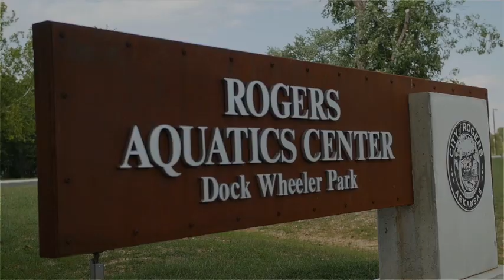Where Possible Lives: Daivd Henson